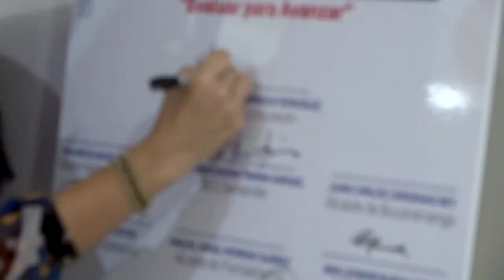Firma del pacto para la implementación de la estrategia Evaluar para avanzar en Santander